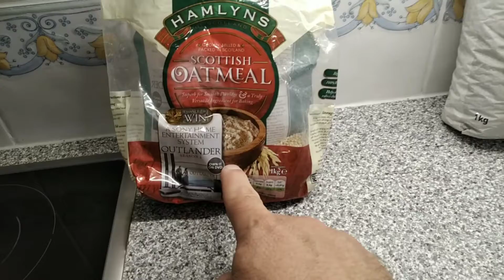Jak przygotowac platki owsiane